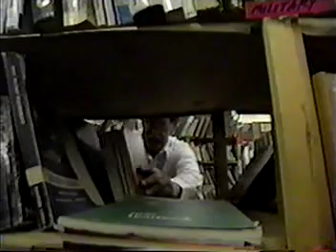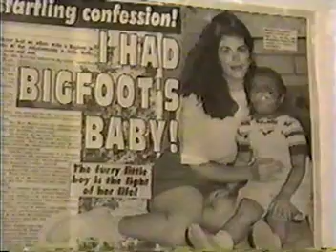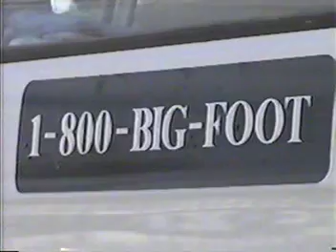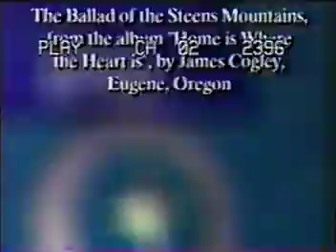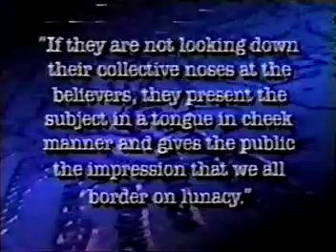Australian Segment on Sasquatch and Northwest Reports Segment on Sasquatch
Featuring Peter Byrne, Rene Dahinden, Grover Krantz and Ray Crowe.